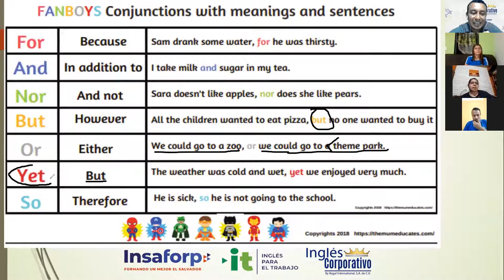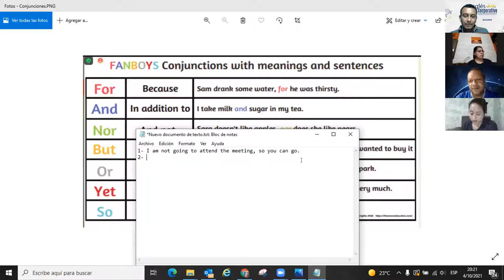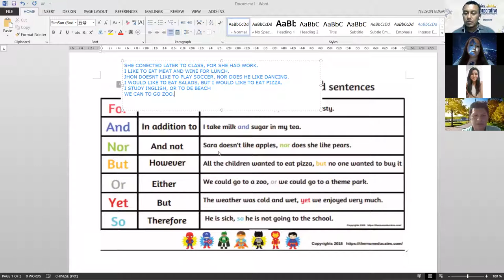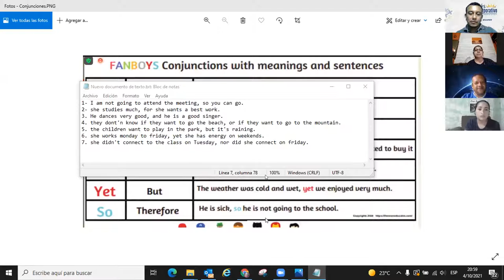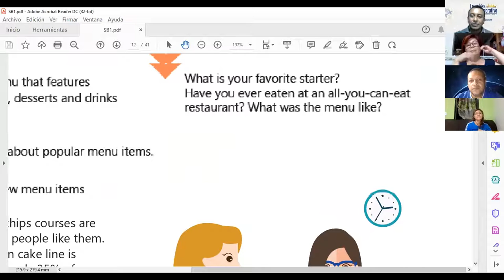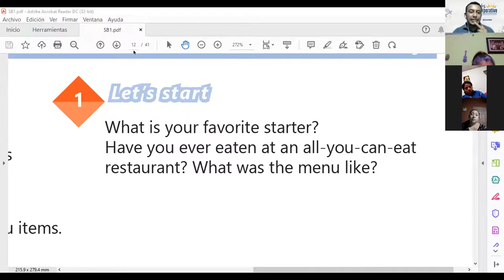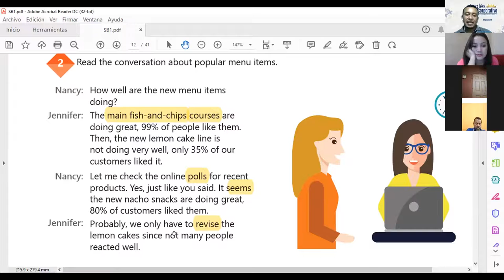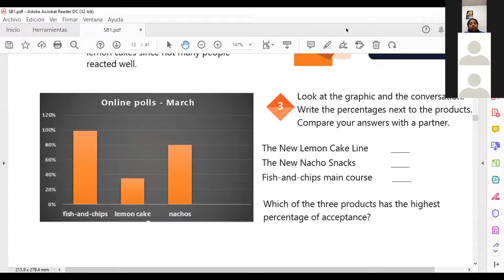Ingles Corporativo-VIDEOCONFERENCIA #3, RESTAURANT INDUSTRY VOCABULARY